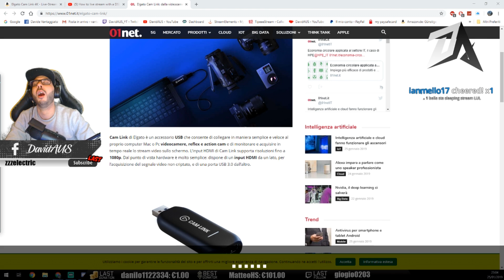Best of DavidAUS #4 | Sono ritornato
Ciao a tutti ragazzi, è proprio da tanto che non si sentiamo.
Questo BestOF e stato realizzato in molta fretta pero ci tenevo a farvelo uscire per farvi sapere che sono vivo e che le live ci sono ogni giorno.
SONO IN ARRIVO MOLTE NOVITA, PER QUESTO I PROSSIMI SARANNO MIGLIORI
Vi ricordo di seguirmi su Twitch e di partecipare alle Live per potermi aiutare nella raccolta delle Clip per portare avanti la serie.

La mia attrezzatura:

★ Componenti Postazione:

Dissipatore - Cooler Master Hyper 212 EVO
GPU - 980 Asus Strix 4GB OC
RAM - 16Gb DDR4 Corsair Vengeance 3000MHz
SSD - 1 x Samsung 840 EVO 512GB
PSU - Corsair VS650 80 Plus
DISPLAY:
    1 x ASUS VG248QE 144hz 1ms
    1 x LG 24MP68VQ "Full Hd LED"
AUDIO - Samson StudioGT
MICROPHONE - Blue Yeti Black Edition
Camera - Sony Alpha 5100
                 Logitech c920
Video capture: Elgato CamLink
Green Screen: Elgato Green Screen
Tastiera - CoolerMaster MasterKeys Pro L
Mouse - Razer Mamba Tournament Edition Chroma
Tappetino - AUKEY Gaming Mousepad Large
Sedia -  GT Omega Racing
Luci - Neewer Kamera Foto SMD LED-Ringlicht
Game Capture - Elgato HD60
Console - Playstation 4 1TB
Scrivania - IKEA LINNMON / ALEX